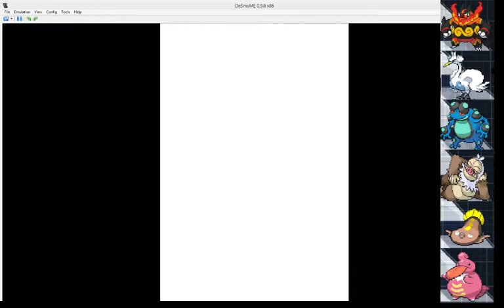pokemon black and white 2 epsiode 47 done with area 7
welcome by another pokemon black and white 2 episode in this episde in this episode we gonna challenge the tower agian